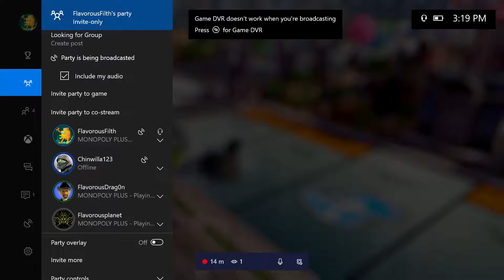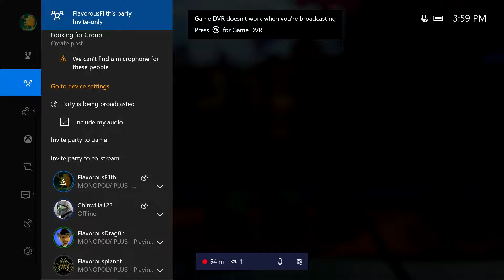Monopoly Rage! (Monopoly Plus #1)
This game hates me and loves Nathan!